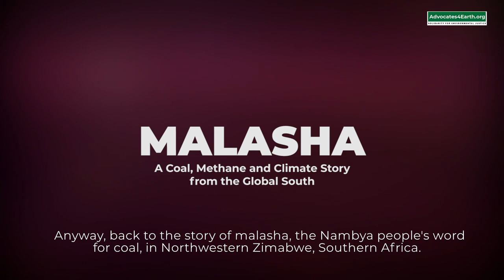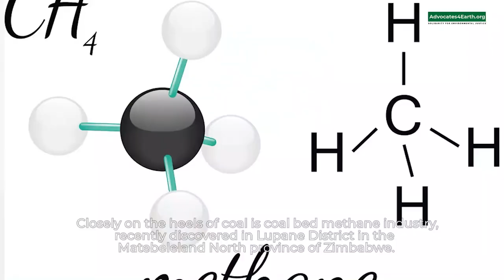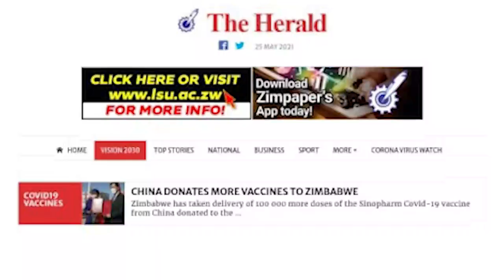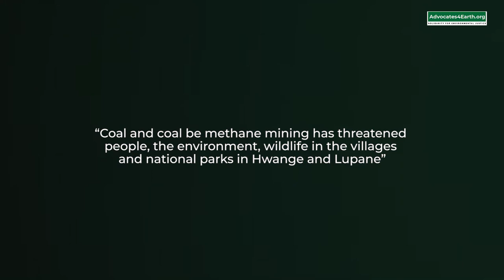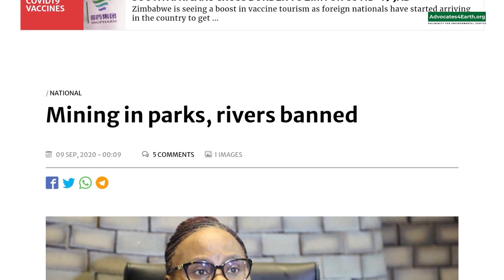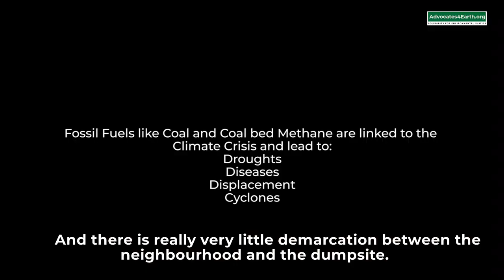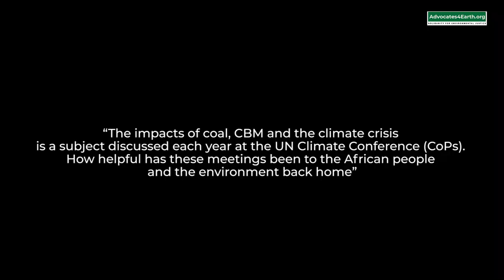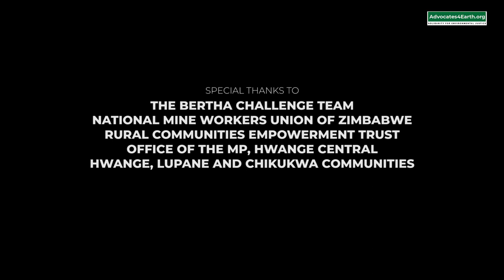MALASHA - A Coal ,Methane and Climate Documentary Film (Rough Cut)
Malasha (Coal) is a documentary film produced by Advocates4Earth.This rough cut shows the impacts of coal and coal-bed methane on people, species and the environment in Zimbabwe.